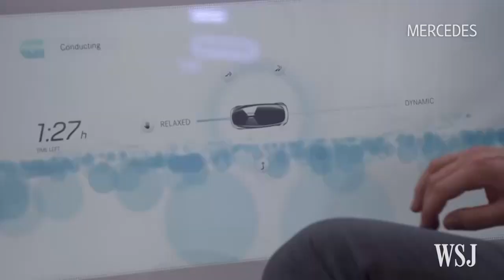China's Baidu Chases Self-Driving Car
Baidu, often called the Google of China, is trying to catch up with other companies, like Google and Samsung, that are challenging car makers in a race to develop technology for self-driving and internet-connected cars. Photo: BAIDU